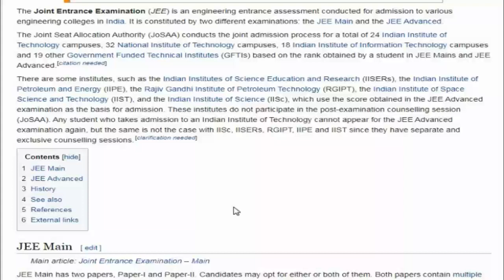What is JEE Main Exam?/SD academy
What is JEEMainExam?/SDacademy